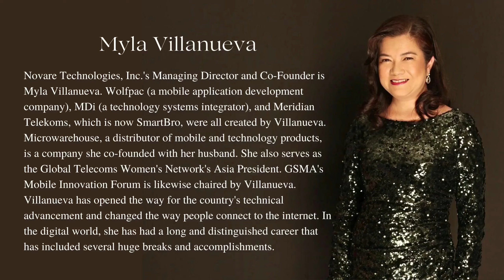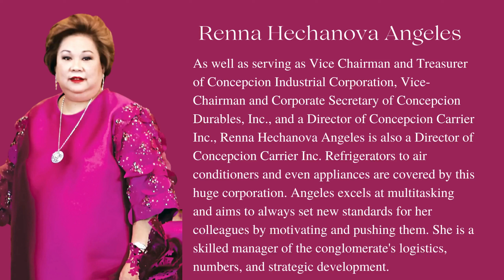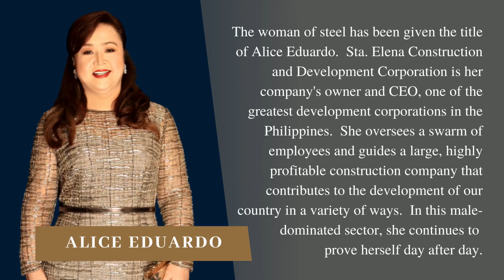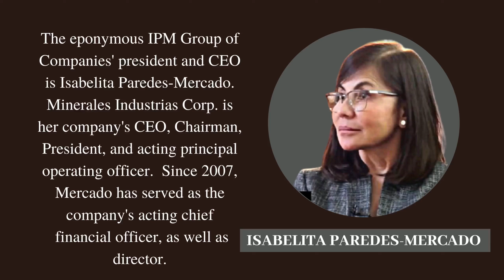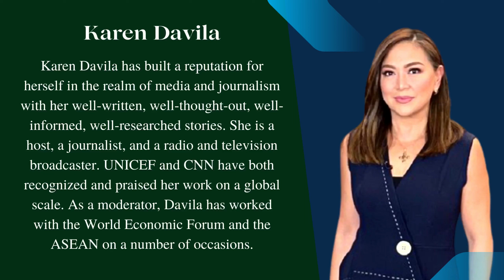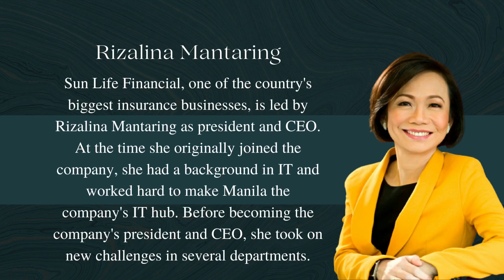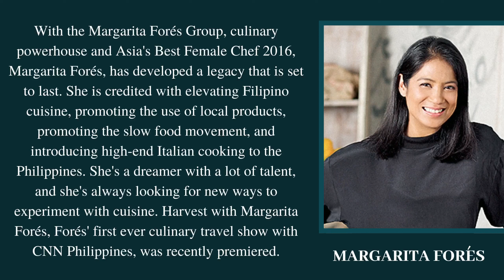The Most Powerful/Influential Women in the Philippines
According to Tatler, Philippines (August 07, 2021), all of these Filipinas are intelligent, talented, gorgeous, self-assured, and inspirational. They are a force to be reckoned with, have burst down glass ceilings, and continue to defy all those who despise them. Each of these experiences teaches a vital lesson: never allow someone to tell you that you won't be able to achieve your ambitions. Your goals are within grasp if you put in the effort. They have individually paved the road for the women of tomorrow via their accomplishments, diligence, enthusiasm, and tenacity.